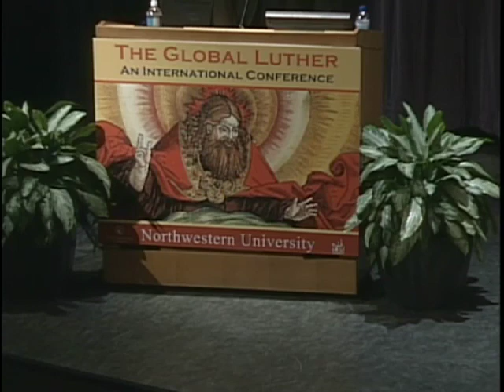Response by Ken Vaux to "Reforming Luther: Toward Prophetic Interfaith Dialogue for Life"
Response by conference panelist Kenneth Vaux (Garrett Evangelical Theological Seminary) to "Reforming Luther: Toward Prophetic Interfaith Dialogue for Life" presented by Bishop Munib Younan on the topic of "Luther and Contemporary Global Religions" -- "The Global Luther: Reconsidering the Contributions of Martin Luther, an International Conference" Department of Religion, Judd A. and Marjorie Weinberg College of Arts and Sciences, Northwestern University, February 23, 2008.